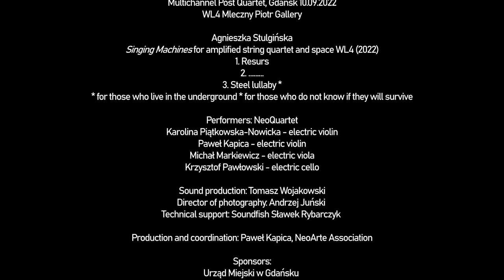Agnieszka Stulgińska - Singing Machines for amplified string quartet and space WL4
Multichannel Post Quartet, Gdansk 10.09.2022 – WL4 Mleczny Piotr Gallery
Agnieszka Stulgińska - Singing Machines for amplified string quartet and space WL4 (2022)
1. Resurs
2. ………
3. Steel lullaby *
* for those who live in the underground * for those who do not know if they will survive

Performers: NeoQuartet
Karolina Piątkowska-Nowicka - violin
Paweł Kapica - violin
Michał Markiewicz - viola
Krzysztof Pawłowski - cello

Sound production: Tomasz Wojakowski
Director of photography: Andrzej Juński
Technical support: Soundfish Sławek Rybarczyk

Production and coordination: Paweł Kapica, NeoArte Association

Urząd Miejski w Gdańsku
Województwo Pomorskie
Stowarzyszenie Autorów ZAIKS
Amar i Maj Podnośniki